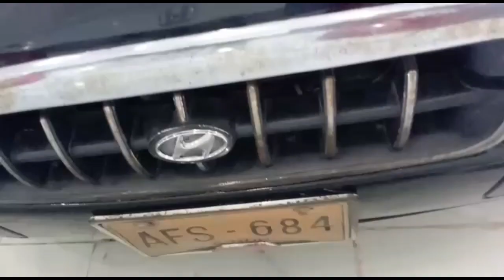HYUNDAI SANTRO EXEC i10 EFi. Hyundai Santro Exec i10 2004 model. ھنڈائی سینٹرو ایکسو لو پرائس کار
HYUNDAI SANTRO EXEC I10 EFi.
Hyundai santro Exec i10 EFi engine.
Hyundai Santro Exec i10 EFi used car.

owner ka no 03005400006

Used car sales in Pakistan Punjab market.
Hyundai santro used cars price in Pakistan.
Hyundai SANTRO Exec i10 EFi used car sales today.
Used car prices in Pakistan Punjab.
Hyundai SANTRO Exec i10 For sale.
Family used car for sale in low price.
Family used budget car in low cost.

Used car market in Pakistan Punjab.
Used car sales and purchase in Pakistan.
Used car in low budget.
Used car sales in multan and Lahore.
Hyundai SANTRO Exec used car in low price.

Good condition car for sale in Punjab Pakistan.
Good condition car sales in multan.
Good condition car in low budget.

Low budget car sales in multan Pakistan.
Low budget car sales in Lahore Pakistan.
Low prices used cars in Pakistan Punjab market.

Toyota used cars price in Pakistan.
Hyundai SANTRO Exec price in Pakistan.
Suzuki car sales in Pakistan Punjab
Honda car sales in Pakistan.

Arham motors & vlogs sale and purchase cars.
Hyundai SANTRO Exec i10 EFi used car sales in Pakistan Punjab market.
#2004 model used cars in Pakistan Punjab.

#5 lac k budget main car.
#8 lac k budget main car.
# 10 lac k budget main best car in low price in Pakistan Punjab.
Daihatsu 2010

Daihatsu cuore 93.

Best car for sale in Punjab Pakistan.
Best and cheap car for sale in Punjab Pakistan.
Best used cars prices in Pakistan.

Hyundai, Toyota corolla, Honda, Japanese cars For sale in Punjab Pakistan.